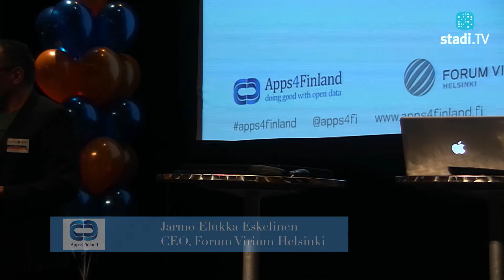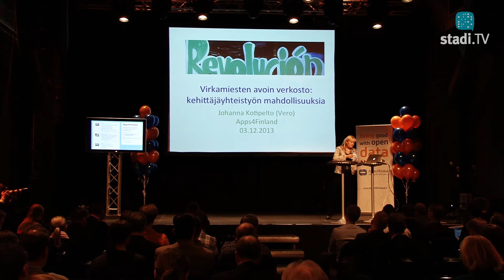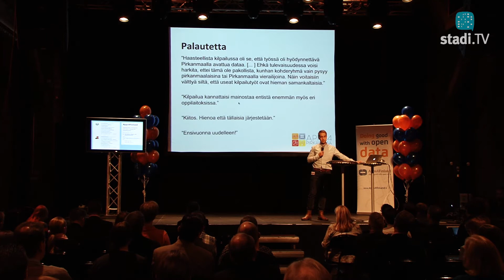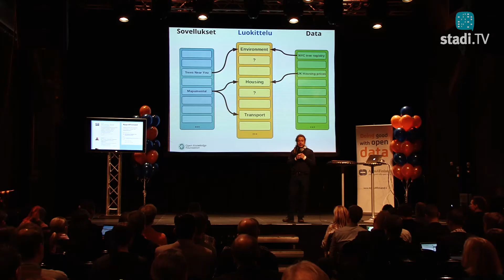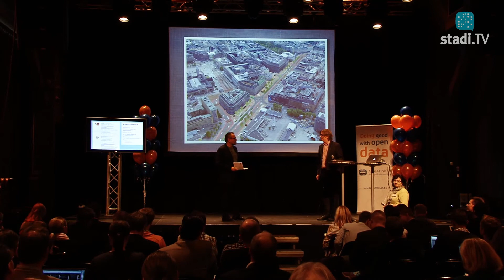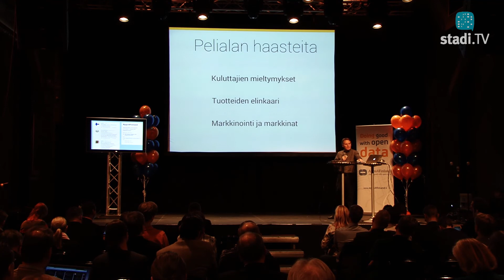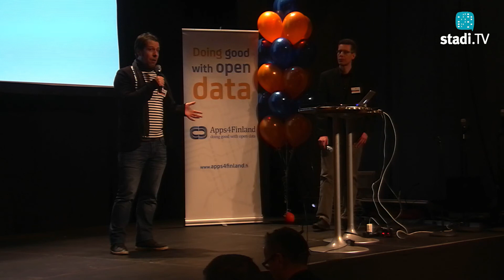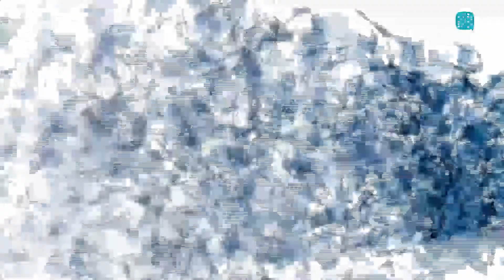Apps4Finland 2013 -päätöstilaisuus 3.12 (osa 1)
Apps4Finland 2013 -päätöstilaisuus pidettiin joulukuun alussa Kulttuuritehdas Korjaamon Vaunusalissa. Tämän vuoden kilpailussa oli mukana runsain mitoin mielenkiintoisia ja innovatiivisia töitä. Ennen voittajien julkistamista oli mahdollisuus osallistua seminaarin, joka tarjosi ajankohtaisen katsauksen avoimen tiedon kentän kuulumisiin.

Apps4Finland kilpailun järjestävät Forum Virium Helsinki ja Suomen Verkkodemokratiaseura ry.